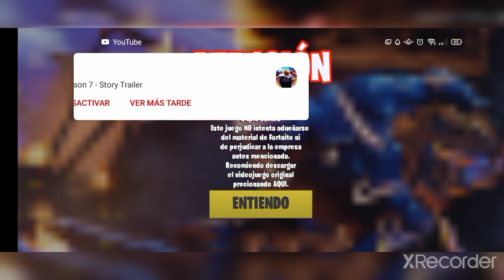Jugando fortnite fan Game modo zon wars